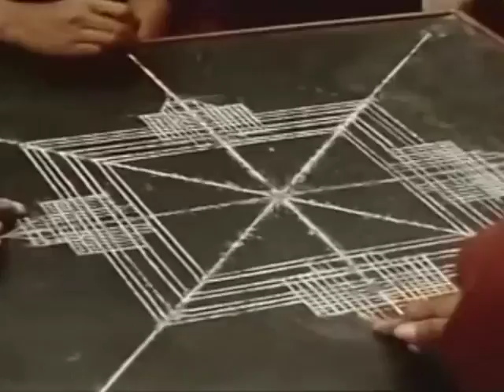Days, Weeks and Moths - Brian Jonestown Massacre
Music by Brian Jonestown Massacre from the album Revelation released May 19, 2014